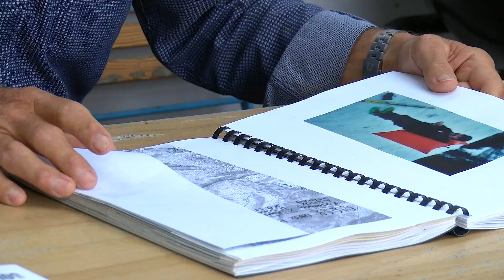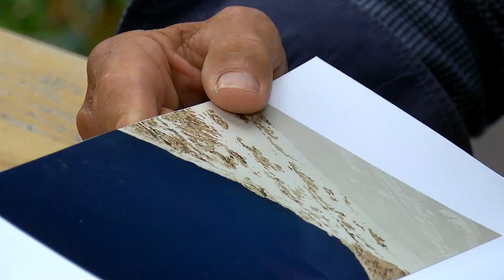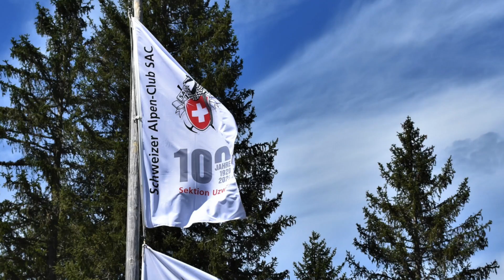211001 - Sportlerehrung IG Sport Region Uzwil - Sonderpreis SAC Sektion Uzwil